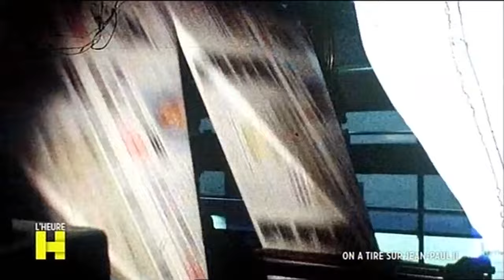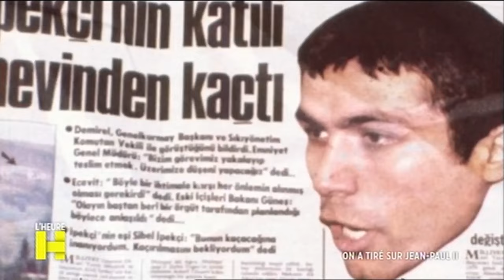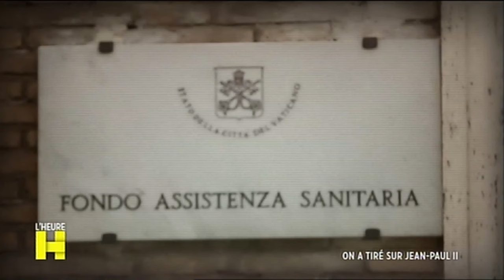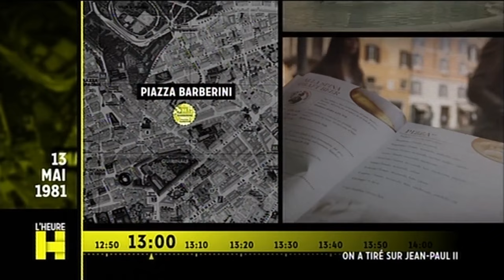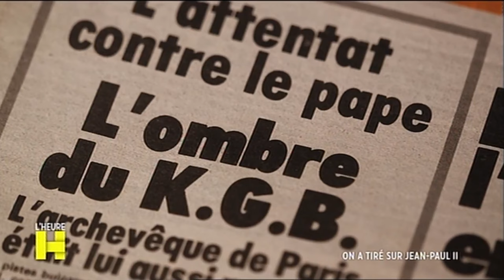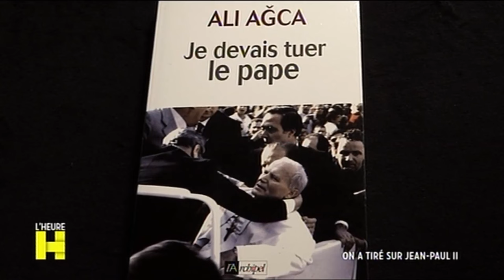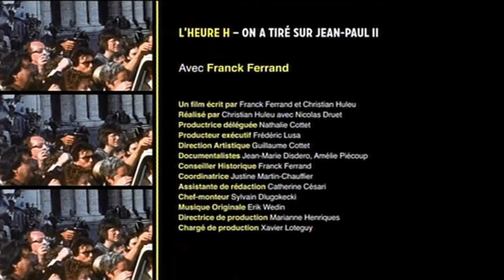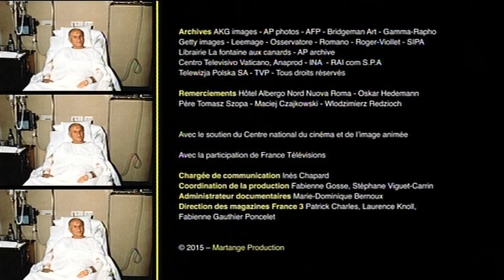On a tiré sur le Pape | Documentaire | Histoire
Mercredi 13 mai 1981. Sur la place Saint-Pierre, à Rome, des milliers de fidèles assistent à l'audience hebdomadaire de Jean-Paul II. À 17 heures, le souverain pontife se prête au bain de foule et bénit l'assistance. Des coups de feu retentissent et le pape s'effondre. Il est 17 heures 19. L'un des deux tireurs parvient à s'enfuir, l'autre est retenu de force par une religieuse puis plaqué au sol par un policier en civil. Il est turc et s'appelle Mehmet Ali Agça. Qui avait intérêt à assassiner ce page si populaire ? Comment l'attentat a-t-il été organisé ?

Avec la participation de Franco Bucarelli, journaliste ; Bruno Bartoloni, journaliste ; Stanislaw Dziwisz, cardinal, ancien secrétaire de Jean-Paul II ; Renato Buzzonetti, médecin personnel de Jean-Paul II ; Arturo Mari, photographe officiel de Jean-Paul II ; Wlodzimierz Redzioch, témoin de l'attentat ; Lindano Marchionne, policier antiterroriste ; Ilario Martella, juge d'instruction.

Présentation : Franck Ferrand.
Réalisation : Christian Huleu, Nicolas Druet (France, 2016)
L'HEURE H - On a tiré sur Jean-Paul II